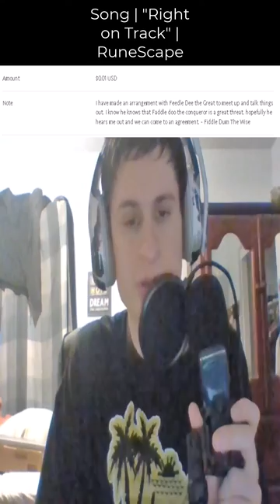Appreciate the 5 seperate paypal requests. | fanof reacts